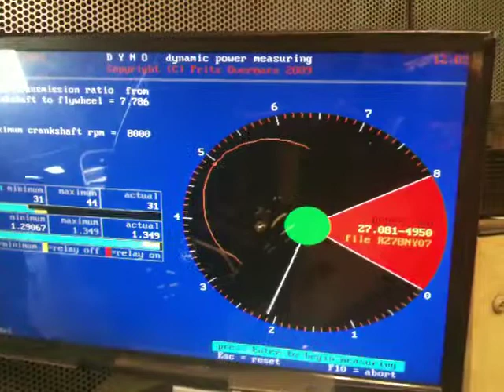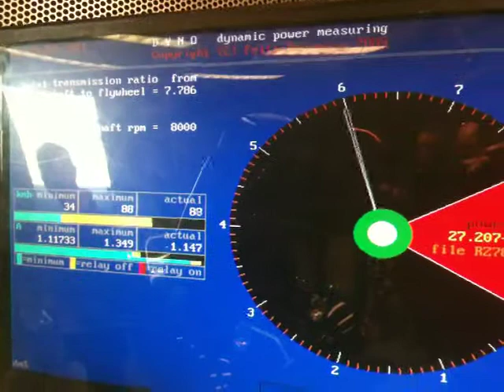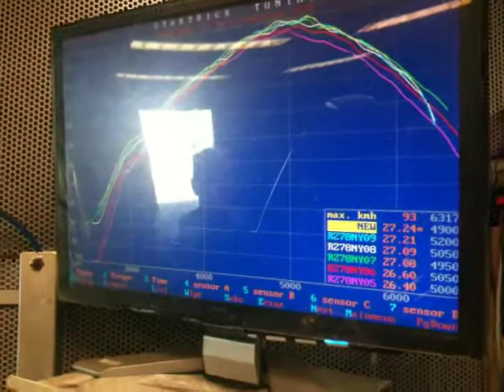Burton kit car: op de rollenbank bij Startrick